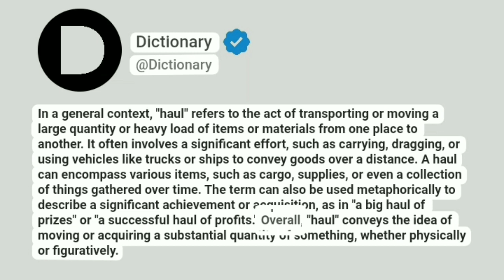Haul Meaning In English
In a general context, "haul" refers to the act of transporting or moving a large quantity or heavy load of items or materials from one place to another. It often involves a significant effort, such as carrying, dragging, or using vehicles like trucks or ships to convey goods over a distance. A haul can encompass various items, such as cargo, supplies, or even a collection of things gathered over time. The term can also be used metaphorically to describe a significant achievement or acquisition, as in "a big haul of prizes" or "a successful haul of profits." Overall, "haul" conveys the idea of moving or acquiring a substantial quantity of something, whether physically or figuratively.